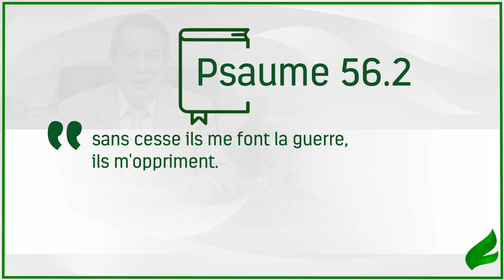Contre qui nous devons lutter - Français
Notre lutte n´est pas contre la chair et le sang, mais contre l´ennemi. Sachez quoi faire quand quelqu´un, utilisé par le mal, tente de vous porter préjudice.